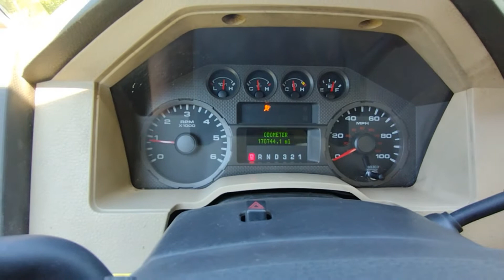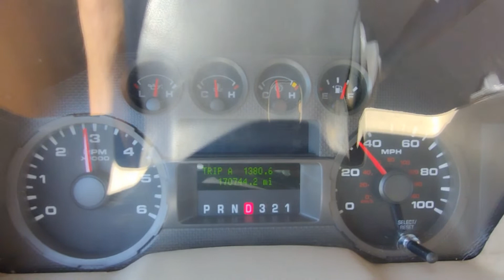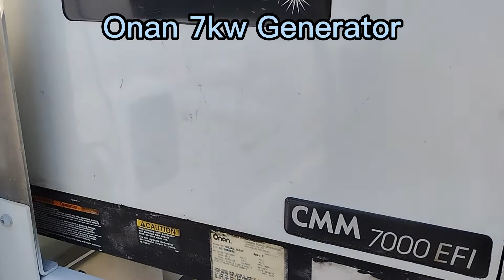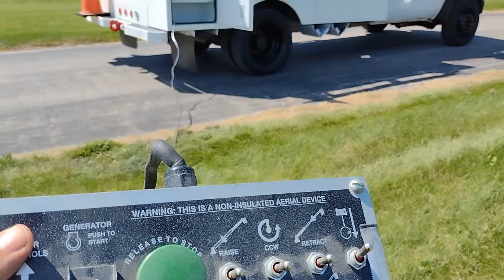Altec At200a BUCKET TRUCK 2008 Ford F-450 Test Drive , Truck Tour , and Boom Operation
2008 Ford F450 XL Super Duty 36 Foot Altec AT200A Bucket Truck

* 6.8 L V10 Gasoline Engine

* Southern Truck - no Rust

* Automatic Transmission

* Altec AT200A Boom

* Approximate 36' Working Height

* Clean Inside & Out

* Onan Cummins Commercial Quiet Series 7kw EFI Generator

* 170,000 Miles

* Former (and recent) major electric company vehicle meticulously maintained since new. Call and ask about maintenance details.

* Radio

* Pintle Hook

* Towing Package

* Engine runs strong with no problems.

* Routine maintenance since new.

* Transmission shifts clean.

* The bucket hydraulics do not leak. The bucket does not leak down.

* No check engine, maintenance, or service lights on of any kind

* No accidents or body parts replaced. Clean title.

* Runs Great. All routine maintenance has been performed. Ready to be put to work! You can feel comfortable flying in from anywhere and driving this truck home.

If you prefer not to drive in to get the truck, you or your driver can fly in to Chicago's O'Hare International Airport. I'm located an easy drive down the highway from the airport.

I have 40+ years working with these types of trucks with ASE Master Certification and I know them thoroughly. I will be happy to go over this vehicle with you.

** Shipping Available - Call for Details **

Located in Hampshire, IL.